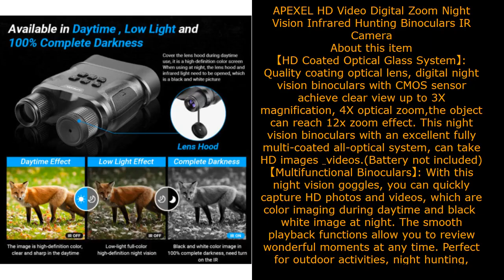APEXEL HD Video Digital Zoom Night Vision Infrared Hunting Binoculars IR Camera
APEXEL HD Video Digital Zoom Night Vision Infrared Hunting Binoculars IR Camera | eBay

【HD Coated Optical Glass System】: Quality coating optical lens, digital night vision binoculars with CMOS sensor achieve clear view up to 3X magnification, 4X optical zoom,the object can reach 12x zoom effect. This night vision binoculars with an excellent fully multi-coated all-optical system, can take HD images & videos.(Battery not included)
【Multifunctional Binoculars】: With this night vision goggles, you can quickly capture HD photos and videos, which are color imaging during daytime and black & white image at night. The smooth playback functions allow you to review wonderful moments at any time. Perfect for outdoor activities, night hunting, patrol detection, security and surveilla, search & rescue, camping, watching wildlife and scenery.
【Clearly See in Darkness】: The night vision binoculars feature an 5 levels adjustable brightness, 850nm IR illuminator and all-optical system allows you to see animals or plants clearly in 100% darkness or dim ambient light. With 3 modes: taking photos, recording a video, and playback, you can capture high definition photos & videos with clarity in the daytime, low light, or night time.
【Long Viewing Range】: high performance digital night vision binoculars,enable you to observe the target in complete darkness and the range up to 2624ft/800m. 5 gears infrared adjustment, according to dark environment. The higher the infrared light gear is adjusted, the farther and clearer the observation is.
【Wide LCD Screen Display】This Night Vision Binoculars with 2.3'' view screen, this digital night vision device offers a particularly great viewing comfort by observing with both eyes. It has a high resolution for better display the views. You can use the USB cable to connect your PC to transmit data and keep precious images/videos that you had taken.
PRODUCT SPECIFICATIONS
Name: Apexel Nv008 Night Vision Binoculars
Power Supply Mode: Built-in 2 1500mha18650 Pointed Lithium Batteries
Or Type-c 5v2a
Including 32g TF card
Infrared Emitter: Maximum 2.2w Power 850nm Infrared Lamp
Display Size: 2.3 Inches (480*360)
Eyepiece: Single Biconvex Glass Lens K9 Material 90x42mm
How to Use: Two-hand Grip/Stand
Operating Temperature: 10°C to 45°C
Storage Temperature: -20℃ to 25℃ (Long Term)
Infrared Transmitter: 5 Files / 2.2w 1.1w 0.3w 0.15w 0
Minimum Focusing Distance: 3m
Lens: 7° F2.2 Day/Night Confocal
Visual Magnification: 4-12x
Charging Time: About 4 Hours (5v2a)
Weight: About 600g
Size: 196.5×154×64.5
Photo Format: Jpg
Image Size: 4m/2m/1m
Date Format: Mm/Dd/Yy
Video Size: 1080p@20fps 720p@30fps Vga@30fps
Video Format: Mjpg/Avi
Support 11 Languages: Chinese, English, Spanish, Russian, German, Japanese, Arabic, Korean, Portuguese, French, Italian
Payment Policy
Shipping Policy
Terms of sales
Feedback
ABOUT US
2.Please be sure your shipping address is correct before make a payment.We will only follow your address listed on the Paypal payment.

Tage: night vision goggles, night vision binoculars, night vision, night vision scope, night vision camera, night vision potion minecraft, night vision monocular, night vision goggles uk, night vision potion, night vision glasses for driving, scope optics egypt, scope optics pty ltd, scope optics nz, scope optics factory, nightforce scopes optics planet, hawke scopes optics warehouse, swarovski scopes optics planet, nikon scopes optics planet, thermal scopes optics planet, us optics scopes,

Electronics
Cameras & Photography
Telescopes & Binoculars
Binoculars & Monoculars
Sports
 Hobbies & Leisure
Hunting
Scopes
 Optics & Lasers
Night Vision